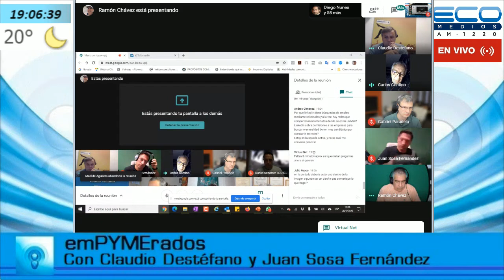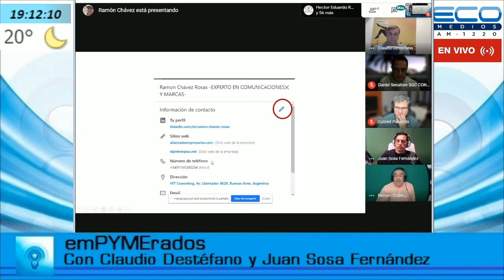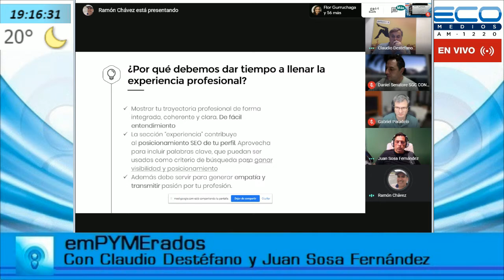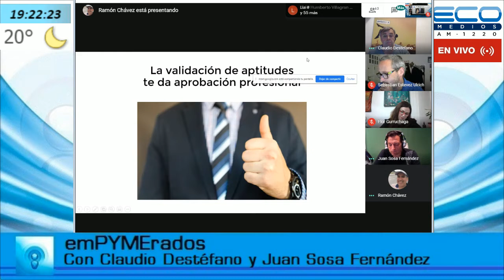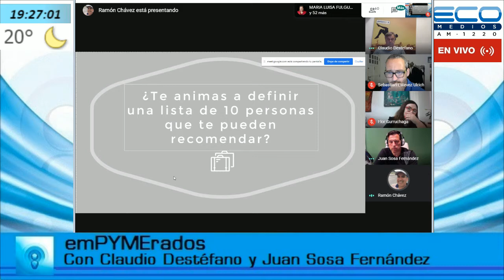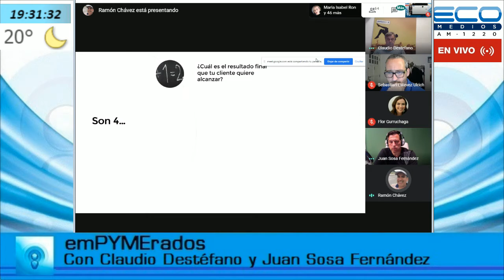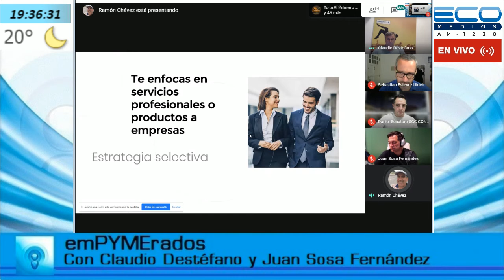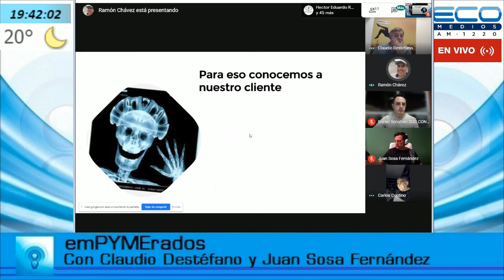emPYMErados con Claudio Destefano y Juan Sosa Fernandez Parte 2 28-9-2020